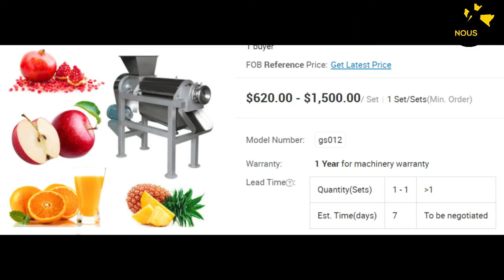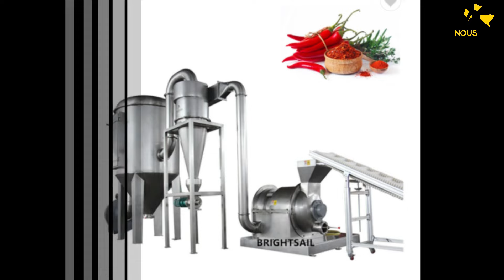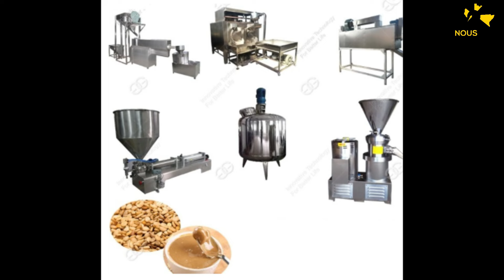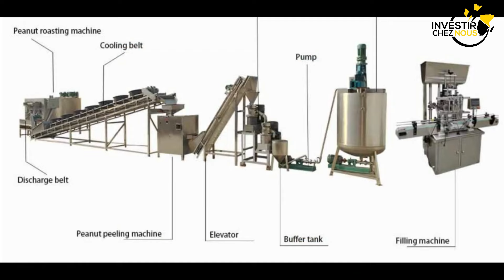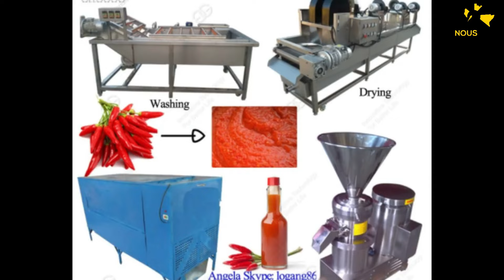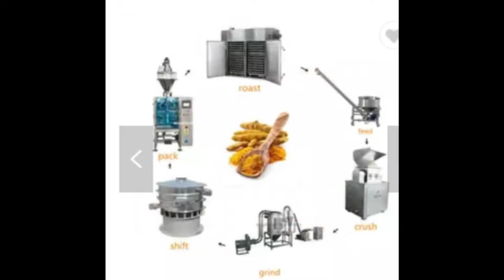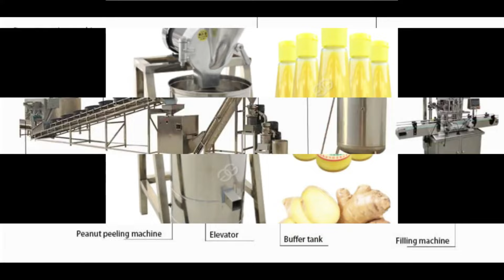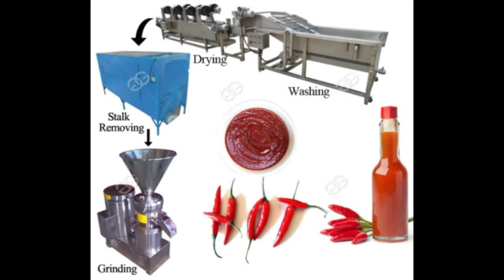Voici Les meilleur business a lancer en Afrique 3 X profitables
Télécharge GRATUITEMENT mes e-books sur :
1- Les 20 Business Rentables en Afrique, et deviens dès demain un bon investisseur en Afrique
2- Les 5 Bonnes Raisons D'investir en Afrique, et deviens dès demain un bon investisseur en Afrique
3- COACHING COMMENT LANCER UNE USINE DE TRANSFORMATION MATIÈRE PREMIÈRE (PIMENT,TOMATE,MAÏS, ECT) 👉🏾

► UN COACHING ?